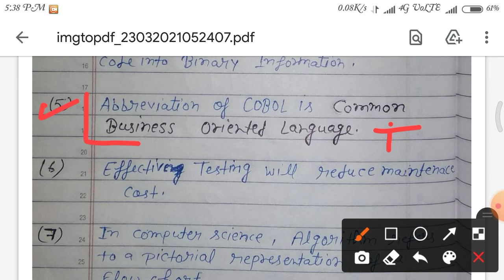O level Python important True false, o level m3r5 objective , Python Programming True/false.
o level Python Programming in Hindi, o level Python m3r5 guess paper , o level Python guess paper july 2021 , Python guess with solution in hindi, o level exam pass karne ki tips and tricks, o level Python practice set in  Hindi, o level m3r5 true false in hindi, o level Python objective , o level by pavan prajapati.

Hello Friend in this vedio we talk about o level Program and program solving through Python important True false and objective set for your exam preparation . I hope you can understand easily please give me a feedback...

M1R5 it tools and network basis theory

M1r5 it tools and network basis practice set
Web designing and publishing m2r5 theory
Web designing and publishing m2r5 practice set
O level Python m3r5 theory
O level Python m3r5 practice set

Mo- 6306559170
Support me---